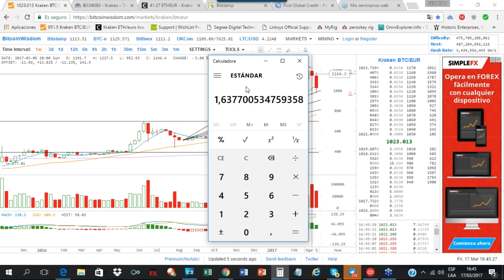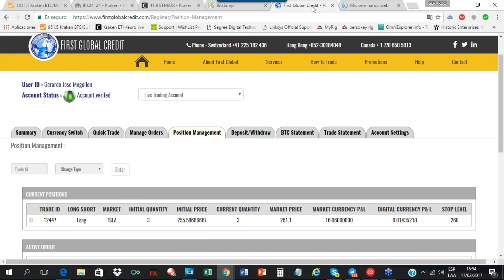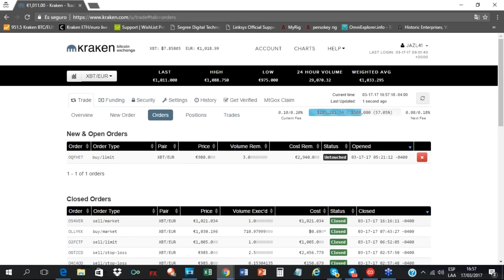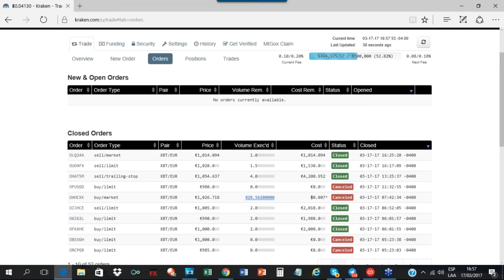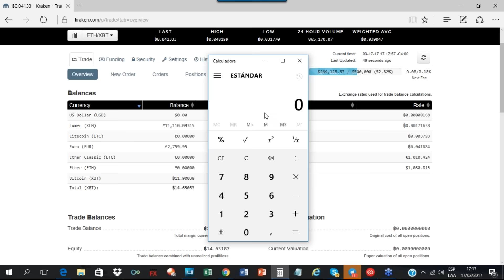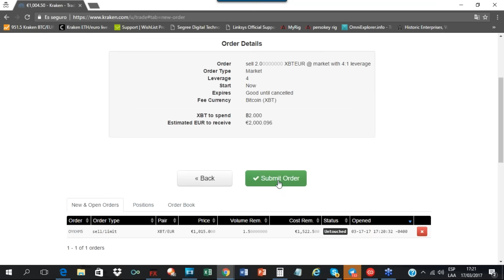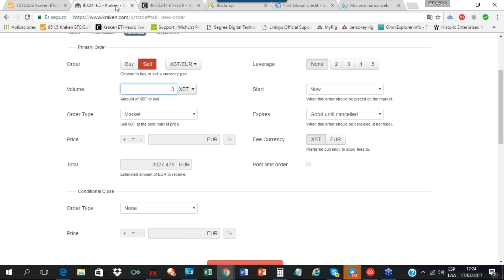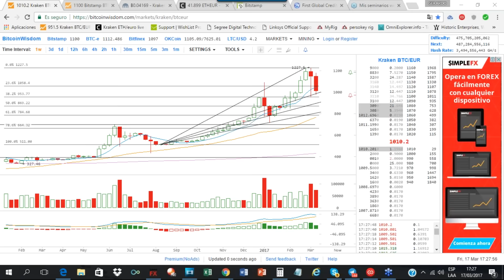Posible Hard Fork en Bitcoin... que nos dicen los graficos de largo plazo?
En esta sesion del trading room, analizamos el reciente comportamiento del precio del Bitcoin, de cara a un eventual hard fork a producirse por la diatriba relativa al tamaño del bloque y a la escalabilidad transaccional de Bitcoin.

El grafico semanal sugiere precios mas bajos la semana que viene. Nos preparamos para ello usando cobertura pasiva y eventual cobertura activa desde el 30 Ma de H1.